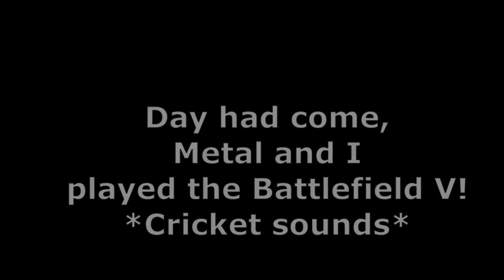Basically trying out Battlefield 5, a year ago. [Closed captions available]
Video took a week of time and motivation. But here it is. 2 hours processed into 18 minute video. How nice! Could've made 2 parts. But that would cause distress among me.

Well at least we can compare it from then to now.
Cheaters - still prevalent. Previous ones were armatures with free time.
Skill? Steam players got the big boost in adrenaline.
Fun? Still is.

The fellow chaps in my videoscreen:
Metalburn - my partner in dimes.
Mauser - clicker of crimes
Herp - the know it all
and, that is it...

Time stamps:
0:00 Hii!
0:04 Aerodome
1:35 Al Marj encampment
3:12 Rotterdam
5:45 Marita
7:00 Mercury
10:00 Saving Private Manin

resources:
Thumbnail? Me, all me. (pauinjn)
Video editing software - shotcut.
Recording - OBS 1280x720 48fps

file name: (929GB+ of editable content)
2022.may.2nd.mlt